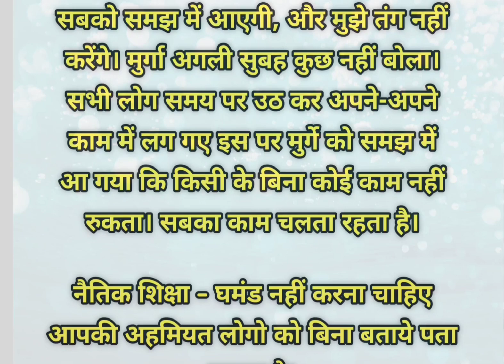मोरल स्टोरी प्रेरक कहानी